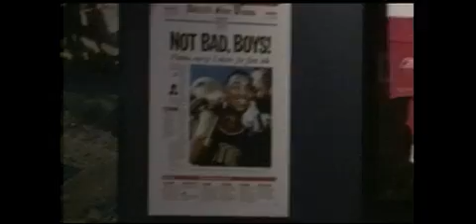Element 33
2010 April in the D Song Contest Entry